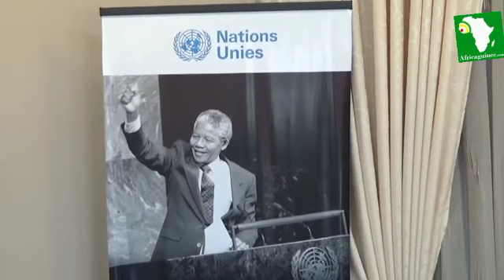Diplomatie : L'Australie et la Norvège se rapproche de Conakry...